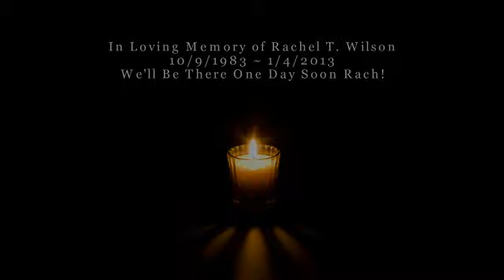In Loving Memory of Rachel T. Wilson 10/9/1983 ~ 1/4/2013